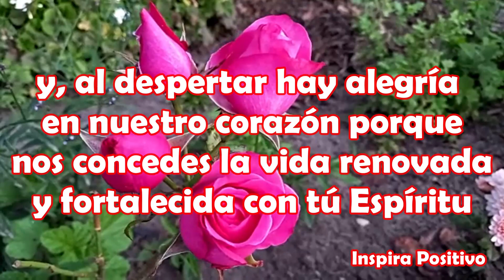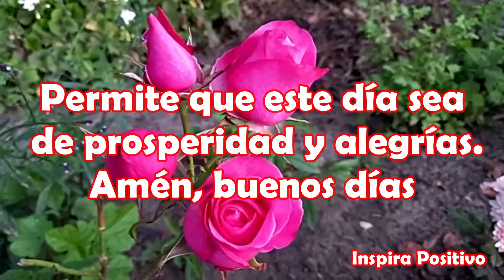Buenos Dias Feliz Viernes Abrelo tiene un hermoso mensaje para ti Reflexion feliz mañana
Buenos Días Feliz Viernes
Señor, el amanecer de esta nueva mañana está llena de tus bondades, bendiciones y, al despertar hay alegría en nuestro corazón